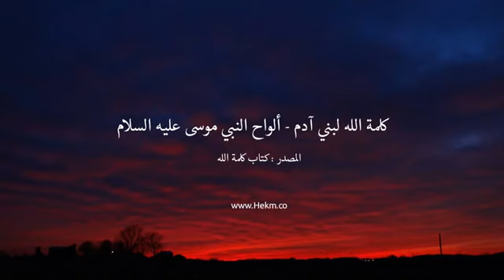كالام الله لبني ادم....